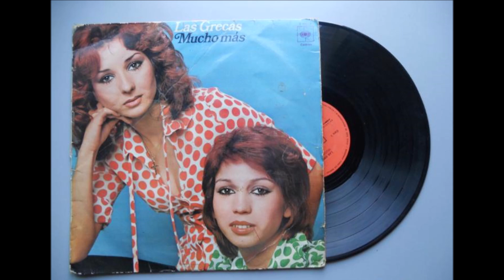Las Grecas - Dame Veneno -